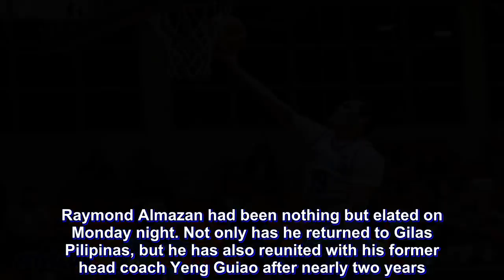Reunion with former coach Yeng Guiao, ex-Painters excites Raymond Almazan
Raymond Almazan had been nothing but elated on Monday night. Not only has he returned to Gilas Pilipinas, but he has also reunited with his former head coach Yeng Guiao after nearly two years.

Almazan and Guiao are together again, as the decorated coach will be leading the Rain or Shine Elasto Painters-backed Gilas team that will compete in the 2018 Asian Games in Indonesia next week.

“Yung feeling ng excitement tsaka yung, alam mo yun, na magiging coach ko ulit si Coach Yeng [nandoon],” said Almazan after Gilas’ first practice, Monday night at the Meralco Gym in Pasig City.

“And yung mga other players like Paul [Lee], mga kaibigan ko sa Rain or Shine talaga yan. Kulang na nga lang si JR [Quiñahan] eh tsaka si Jericho [Cruz],” he added with a chuckle.

“Sobrang happy.”

What he misses most about Guiao, shared the 29-year-old slotman out of Letran, is the tactician’s approach in mentoring his players — Guiao is known ever since as one fiery coach.

“Nakaka-miss din pagalitan ka ni coach Yeng,” Almazan quipped. “Kasi si coach Caloy [Garcia] ‘di naman masyadong… Si coach Yeng talaga sasabihin niya yung dapat mong marinig eh.

“Sasabihin niya dapat sasabihin sa’yo kung tatanga-tanga ka sa loob ng court, kung tamad ka, yun nakakamiss sa kanya. Pero personally wala naman yun eh. Pagmo-motivate lang sa’yo.”

Delight aside, Almazan is aware of what this particular Gilas team has been tasked to do in the Asiad: finish better than what the previous Gilas unit did four years ago in Incheon, South Korea.

That Gilas team, who had been fresh from a FIBA World Cup stint in Spain prior to the Incheon Games, greatly underwhelmed and ended the tournament as the seventh-placers.

The 6-foot-8 cager from Bataan knows, too, that they will only have limited time in preparing for the meet. But for Almazan, he’s determined to accomplish that goal as much as possible.

“So yun nga, sabi seventh place last 2014, so kung kaya mahigitan, higitan namin. Ako yung mindset ko, every game, every practice, yung goal namin ma-reach namin,” he said.

“Hindi for the sake na makasama lang tayo sa Asian Games.”